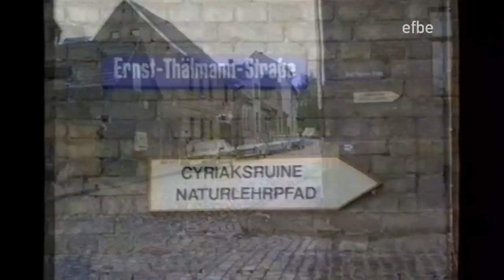Reichsbahn pur: 03 001 - Lokwechsel in Camburg (09.05.92)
Reichsbahnatmosphäre pur: Lokwechsel im Bahnhof Camburg/Saale. Dampflok 03 001 (als 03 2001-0) während einer Plandampfaktion im Saaletal am 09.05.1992.

The pure flair of GDR-Reichsbahn: Steam engine 03 001 at Camburg Station, captured whilst changing between two trains. On 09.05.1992 the engine was in service again for some regular trains in the Saaletal (Plandampf).